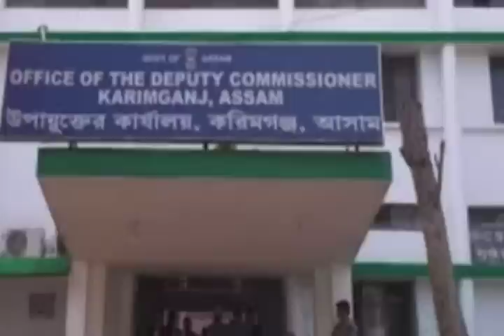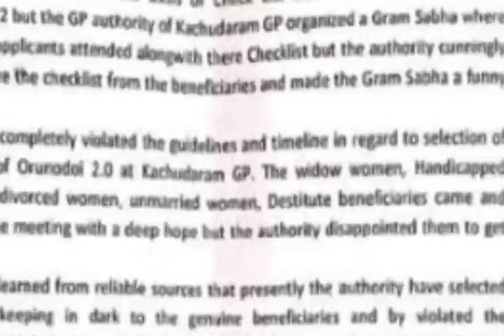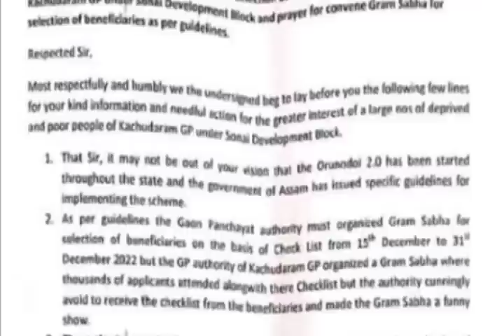অরুণোদয়ে অনিয়ম l জেলাশাসককে নালিশ l সরকারি জমিতে l সরকারি চাল l জারি ১৪৪ ধারা l Barak News